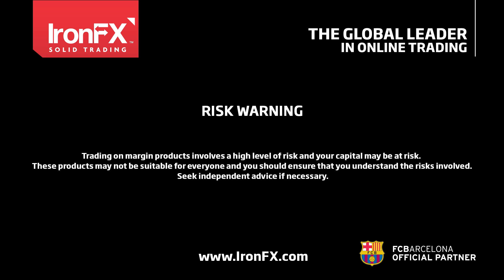IronFX Daily Commentary by Charalambos Pissouros | 24/03/2016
Dollar rises on more “hawkish” Fed talk
• USD rose further after Fed’s Bullard reaffirmed that every meeting is a live meeting.
• Fed speakers may be trying to convince investors that 2 rates hikes are realistic. Markets currently expect only 1.
• USD may gain further on more hawkish Fed-talk. Chair Yellen speaks next week.

Some BoJ members doubt negative rate policy
• In the March meeting, some BoJ members proposed to roll back negative rates.
• This suggests that cutting rates further may be more unlikely in coming meetings.

Today:
• Germany: Gfk consumer confidence for Apr.
• Eurozone: ECB releases economic bulletin of Mar. policy meeting.
• UK: Retail sales for Feb. are exp. to fall. This may prove negative for GBP.
• US: Durable goods orders for Feb. are exp. to fall. Could prove USD-negative. Prel. Markit services PMI for Mar. and initial jobless claims for week end Mar. 18th.
• Speakers: St. Louis Fed President James Bullard speaks again.